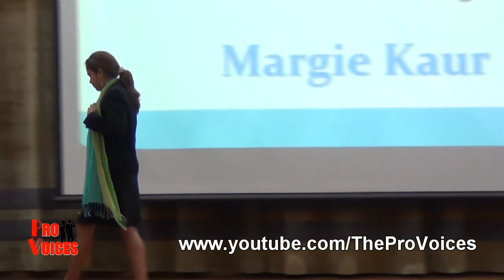Successful People Are Always Looking For Opportunity To Help Others (Contestant #3)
Toastmasters District 51 Division C Table Topics Contest (Term 2012/2013). Contestant #3, with the contest topic: "Successful People Are Always Looking For Opportunity To Help Others".
Venue: UWM Holding Berhad (Malaysia)
Date: 4 May 2013 (Saturday)